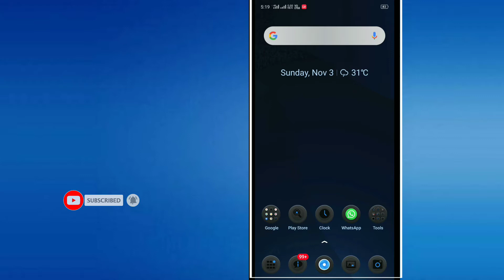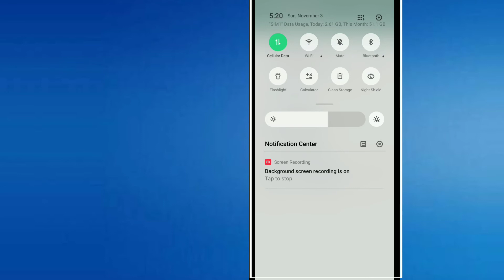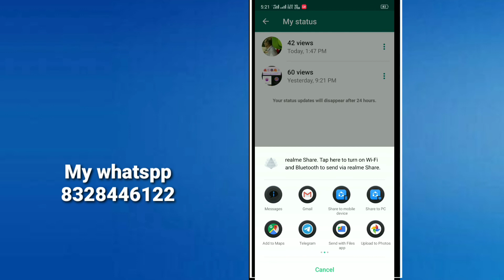How To Enable Fingerprint Lock On Whatsapp | Whatsapp Fingerprint Lock Telugu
ఈ వీడియో మీ వాట్సాప్ ఫ్రెండ్స్ అందరికి షేర్ చేయండి.

How To Enable Fingerprint Lock On Whatsapp
Telugu Tech Office
Whatsapp Fingerprint Lock option Telugu
2019 whatsapp New Update Telugu

TELIGRAM Channel Link  Join Now 👇
Budget Mic For Youtubers Kosam And Short Films Kosam 👇